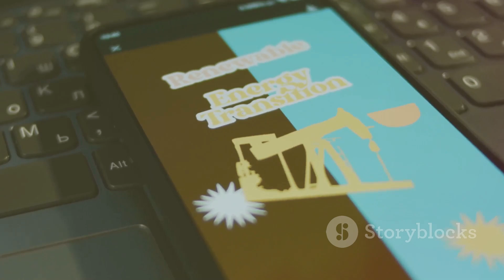Saudi Arabia to build the Hydrogen City: 600 tons per day, and the most futuristic octagonal plant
Discover how hydrogen, the most abundant element in the universe, is set to revolutionize the energy sector! Join us as we delve into Saudi Arabia's groundbreaking Neom project—an $8.4 billion green hydrogen facility designed to power an entire city with zero emissions. Aligned with the Vision 2030 plan, this ambitious initiative aims to diversify the economy and reduce oil dependence. Learn about the massive infrastructure, advanced technology, and the global impact of this innovative project. Watch to see how Saudi Arabia's commitment to sustainability could inspire a worldwide green energy movement.

OUTLINE:

00:00:00 Understanding Hydrogen and its Potential
00:00:46 Saudi Arabia's Ambitious Hydrogen City Project
00:01:42 Construction Progress and Production Capacity
00:02:29 Global Impact and a Greener Future
00:03:21 A Transformative Project for Saudi Arabia and the World